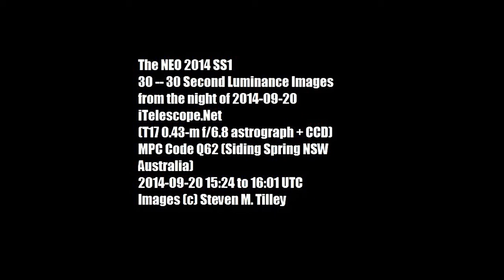The NEO 2014 SS1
The NEO 2014 SS1 was discovered At Pan-STARRS 1,  Haleakala,Hawaii,USA on 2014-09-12. While it was on the NEO Confirmation Page in an effort to help in the confirmation I ran a series  of 30 -- 30 Second Luminance Images on Telescope 17 (iTelescope.Net), Siding Spring Observatory, Coonabarabran, NSW, Australia. (MPC Q62) on the night of 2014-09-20 and did data reduction on four images.

30 -- 30 Second Luminance Images
from the night of 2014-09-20
iTelescope.Net
(T17 0.43-m f/6.8 astrograph + CCD)
MPC Code Q62 Siding Spring NSW Australia)
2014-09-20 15:24 to 16:01 UTC